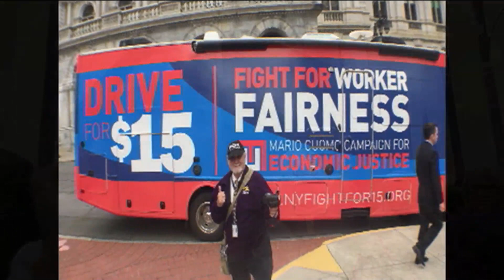Hillary Clinton in Albany N Y video by Jose Rivera 4:4:16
ALBANY - Presidential contender Hillary Clinton urged Democratic state lawmakers Monday to help her win a decisive victory in New York’s primary on April 19 She spoke on many issues including the need to help Puerto Rico during their financial crisis.  video by Jose Rivera 4/4/16